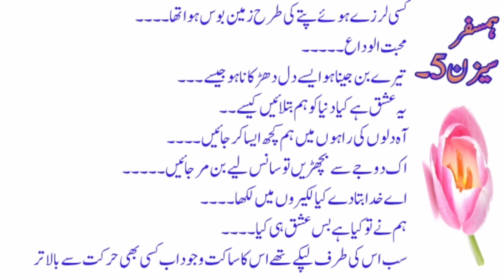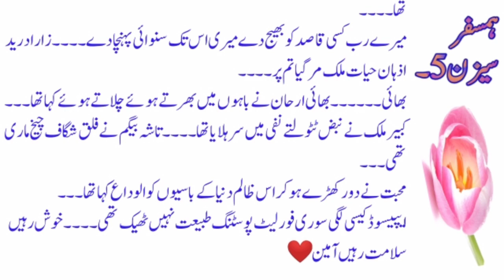Sad Noval Humsafar Season5 Episod 19 True Love Story